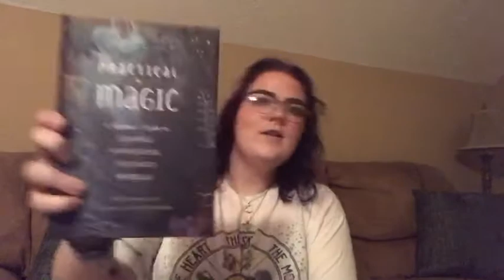Things I bought for my 21st Birthday!!!!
Hope you guys enjoyed my first haul!
HEALTHINSTA: HappyHealthyHaley01